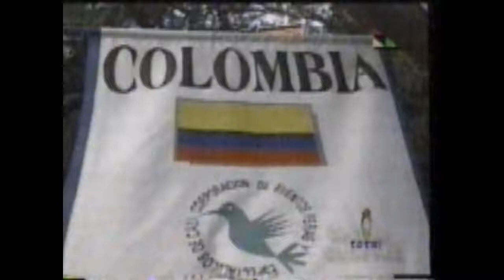MUSICAL COLOMBIA 2001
MUSICAL DE LA FIESTA VIVIDA EN COLOMBIA POR LA COPA 2001.